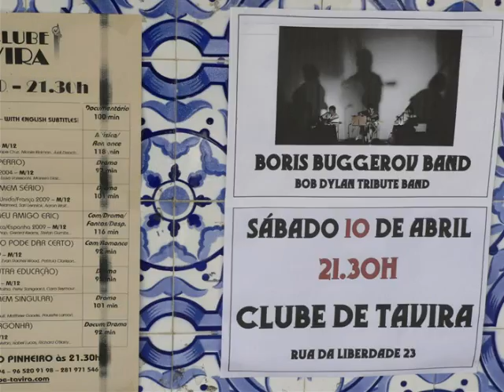Tavira walking holiday - April 2010